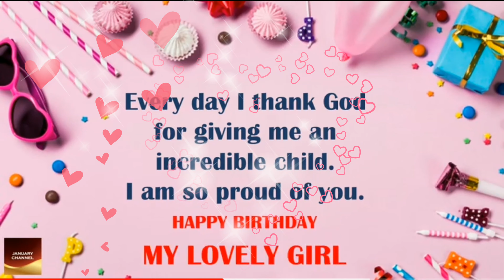Happy birthday Daughter 🎉🎂❤️💞/Happy birthday Princess /Happy birthday status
Happy birthday Daughter /Happy birthday Princess

Happy birthday to my beautiful daughter.
I remember the day you were born when the doctor handed me this little bundle with the big, enrapturing eyes.
It was one of my life's greatest moments. I love you very much.

Looking at you having respect to others and mostly to yourself, is the greatest achievement I had as your Mom. Keep up the good work my love.

A mother’s joy is when her daughter is not just like her but better than her.
This year, I wish you all the best that life has to offer.

You are more than my daughter, you have been my best friend. Thank you for being you and mostly thank you for being my daughter.

Happy birthday, sweetie, I love you so much!